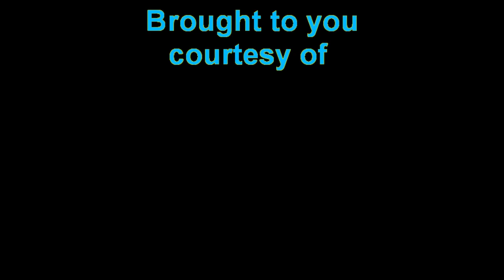1950's Home, Looks Brand New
This lovely home was built in 1956 and has had only one owner, until today!  It has been well-maintained and has the architectural integrity of homes built during that time.  It boasts original tile in the main bath, sparkling hardwood floors, and fabulous woodwork in the kitchen that looks brand new.